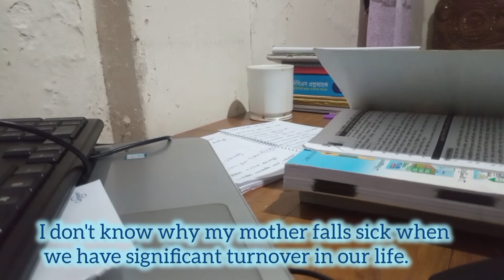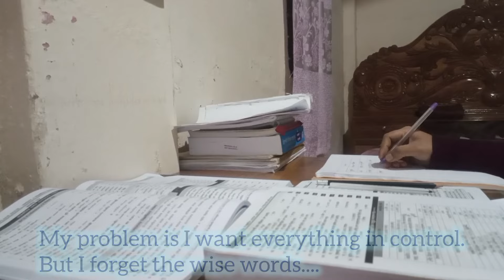My 120-day Journey Ends Here without reaching the goal 💚46 BCS